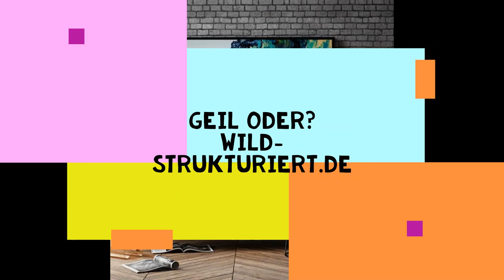Tutorial: Pouring Wave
Tutorial zum Pouring
Wie arbeite ich großflächig mit Pouring und Fön.
Im Video siehst du die Entstehung einer Welle auf 100 x 150 cm.
Danke fürs reinschauen und lass doch gleich noch einen Daumen da.
Atelier Kunstfehler
Martin Dinda